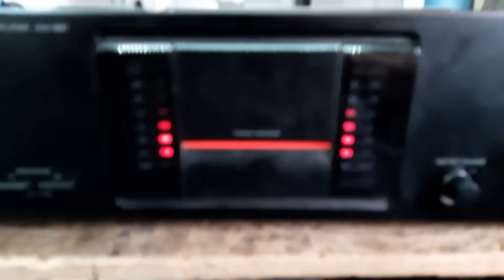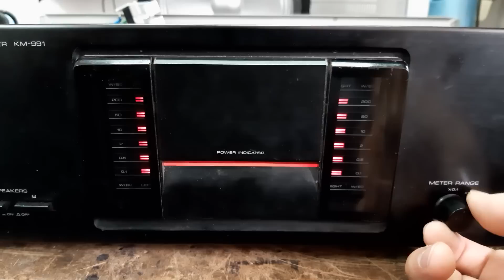ampli kenwood mejorado con mas potencia